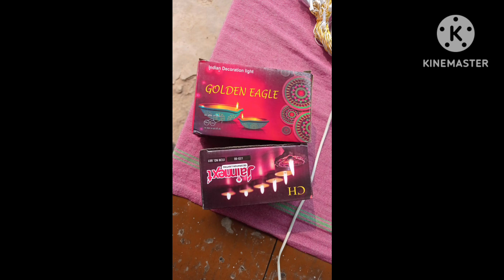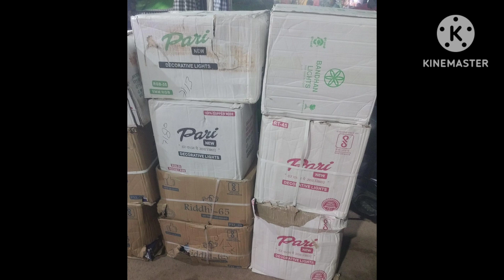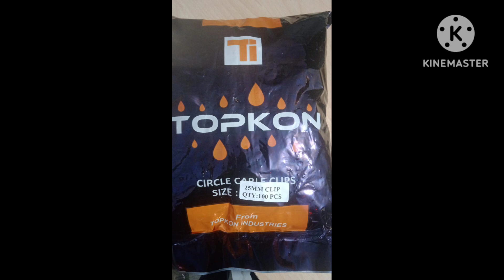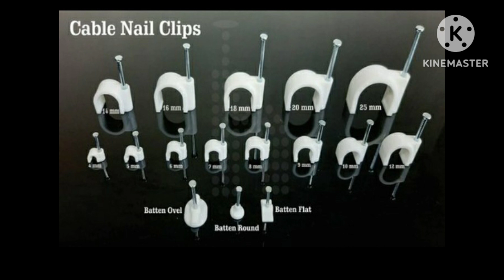दिवाली की झालर / बिजली का सामान